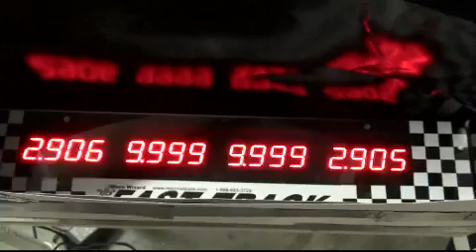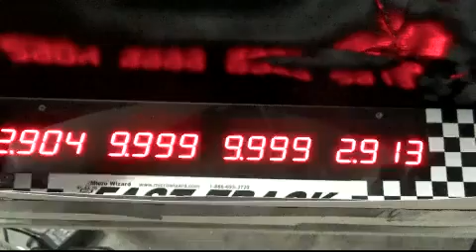2010 Pinewood Derby National Championships Door Slammr Class Finals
2010 Pinewood Derby National Championships Door Slammr Class Finals